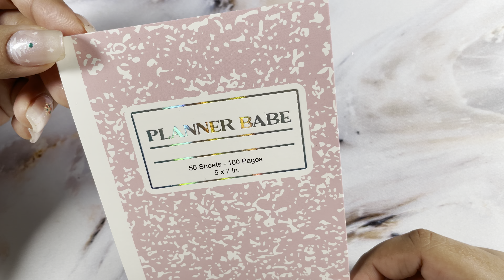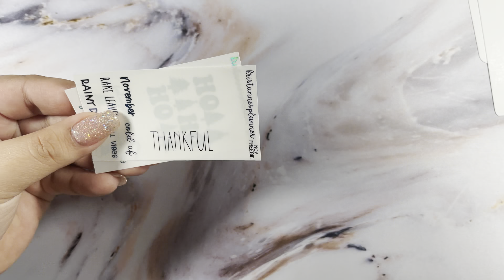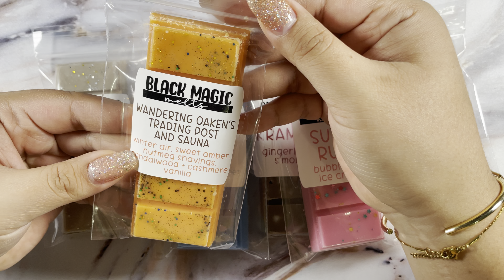Tiny Planner Haul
I hope you enjoyed it! See you very soon.

*Shops*

* Referrals / Codes *